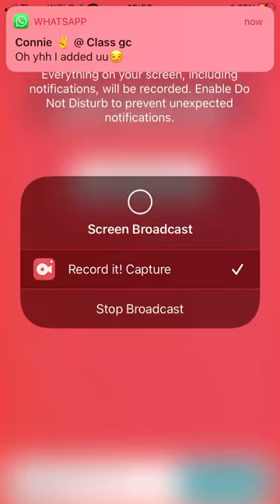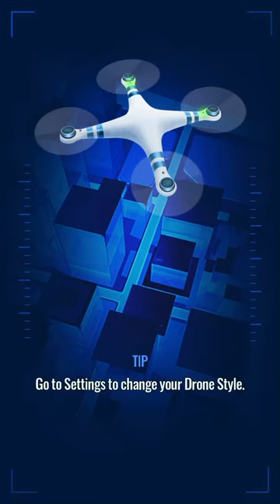JWA: Argentavis vs Haast Eagle + Unlocking Argentavis